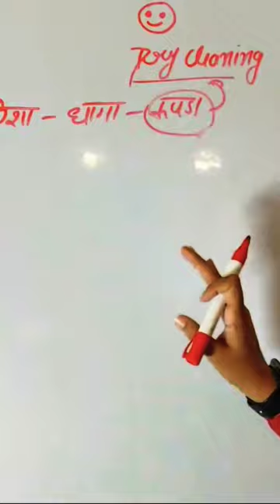DRY CLEAN कपड़े पर क्यों नहीं करानी चाहिए?